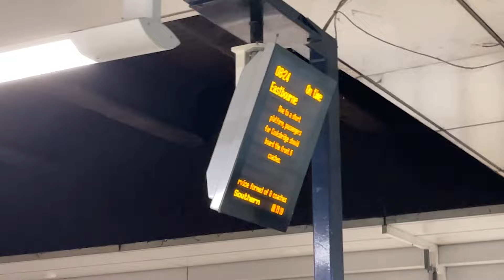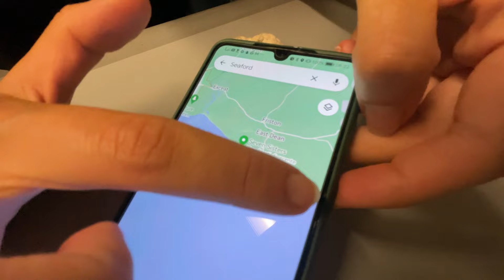Sono andato alle scogliere di SEVEN SISTERS!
In questo Vlog insieme ad Alice vi portiamo sulle scogliere di Seven Sisters!